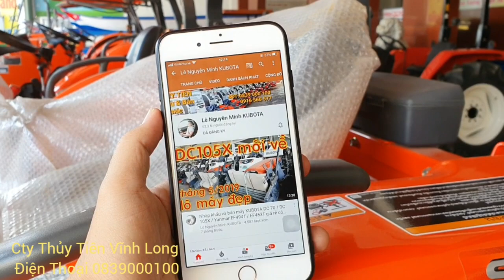Bảo dưỡng máy cắt DC 70 đi Ba Đồn, Quảng Bình .Máy gặt đập liên hợp kho máy CTy Thủy Tiên 0839000100